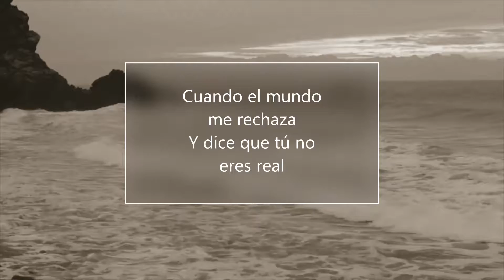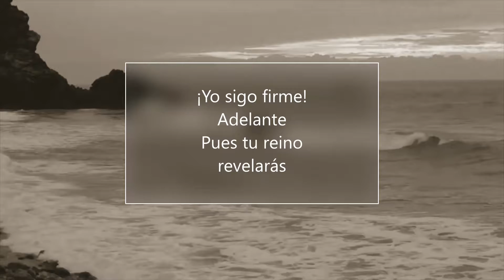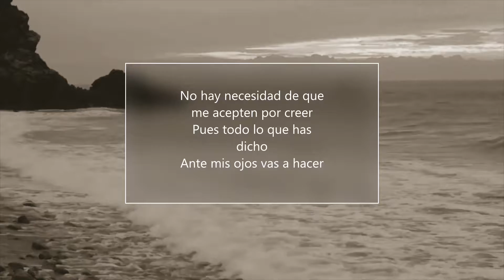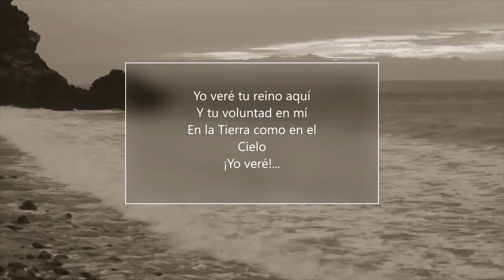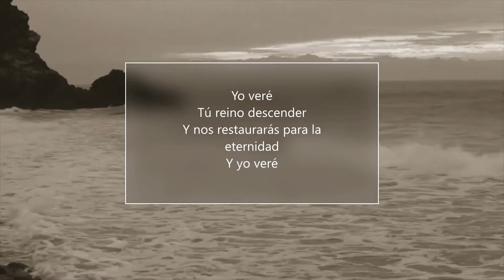"Yo Veré" - *Hermosa Adoración*│-GT-😉